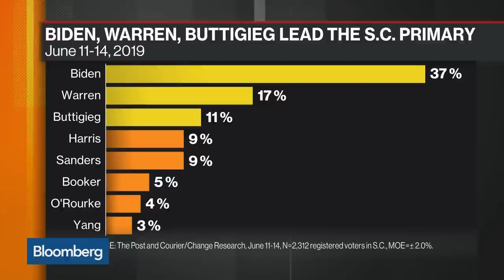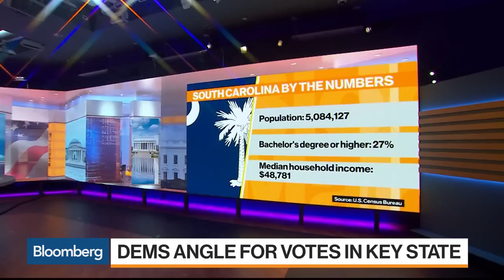Trump Has Not Crippled Obama-Biden Economy Yet, Says Harpootlian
Jun.17 -- Former South Carolina Democratic Party chairman, Dick Harpootlian, discusses the 2020 presidential race and why he supports Joe Biden. He speaks with Bloomberg’s David Westin on “Bloomberg Markets: Balance of Power.”